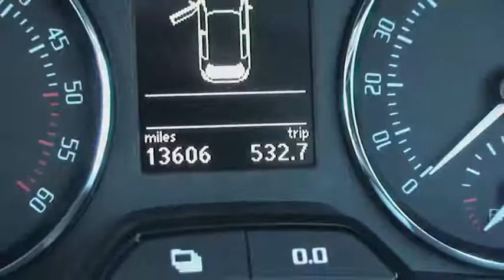FZX Skoda Fabia